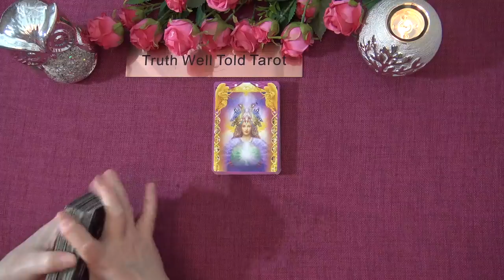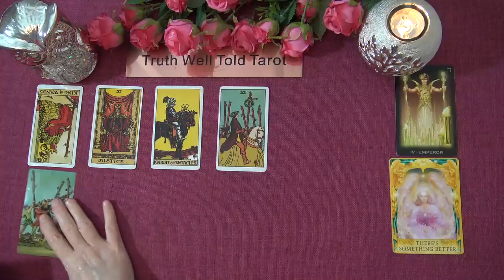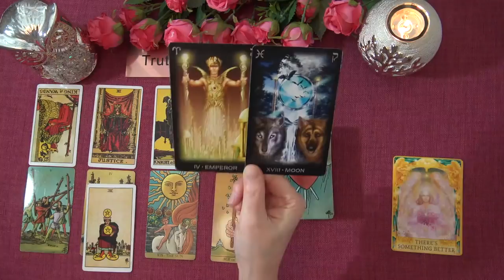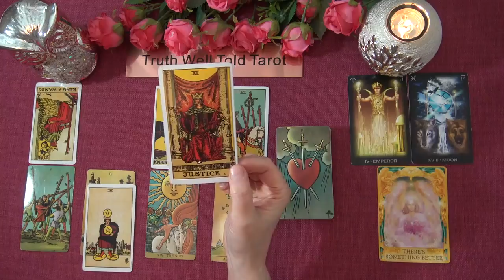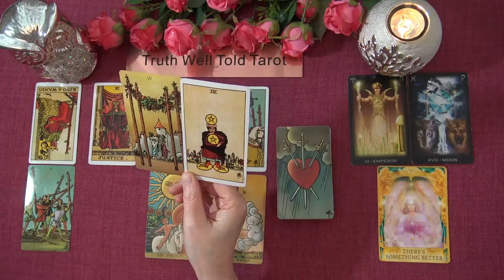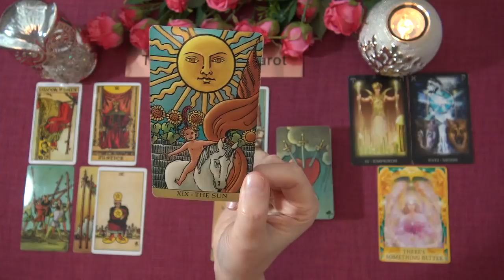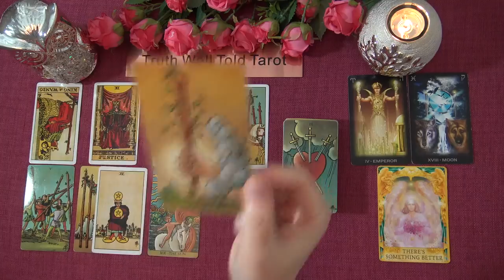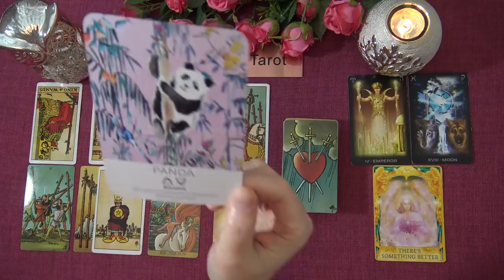SCORPIO APRIL 2021 TAROT READING "A SOLID OFFER SCORPIO!" Truth Well Told Tarot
Welcome to the Truth Well Told Tarot Channel on YouTube! I hope you enjoyed your Scorpio April 2021 Tarot Reading. I am an intuitive Tarot Reading and I offer general daily tarot, weekly tarot and monthly tarot readings.

Andrea xx